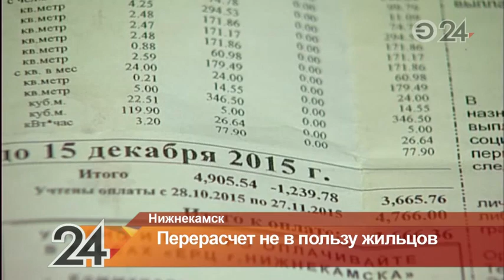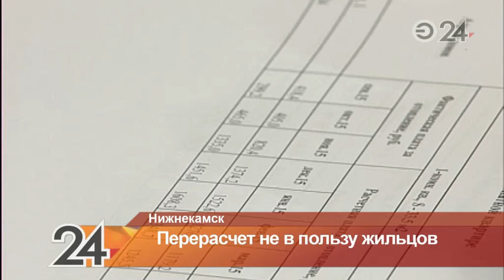Жителям Нижнекамска не сделали перерасчет за отопление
В октябре нижнекамцы получили огромные счета за тепло - суммы в графе за отопление достигали двух с половиной - трех тысяч рублей.